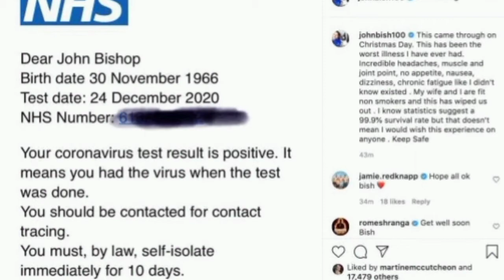John Bishop and wife ‘completely wiped out’ after testing positive for coronaviru| Tech News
◼️ Voice is performed by our Voice Over Artist.
◼️ We offer you good quality content on YouTube.